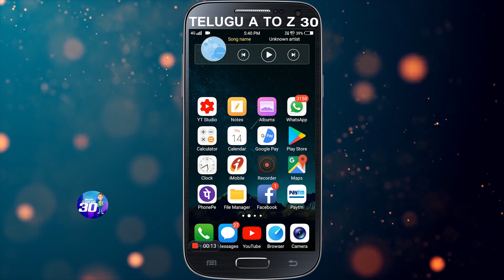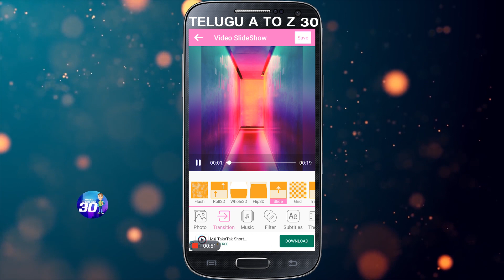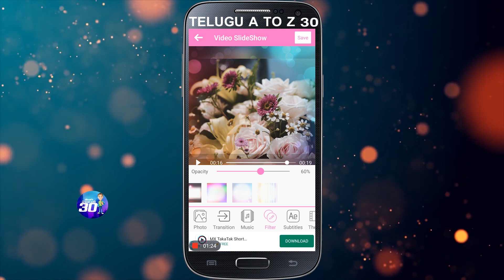Create Slideshow and effects on Andriod mobile|| video slideshow maker app||telugu a to z 30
hello friends today app is about video slideshow maker so it is used for the video making  so i am going to show how to install the app go to play store and click on search bar and type  video slideshow maker and give the app permissions then click on the video maker and select the images and add to the app then we can find many options transition, filter, music, subtitles, effects and more options . so me can add all this effects to our video and add the music from our device and then save the video so this about the app.